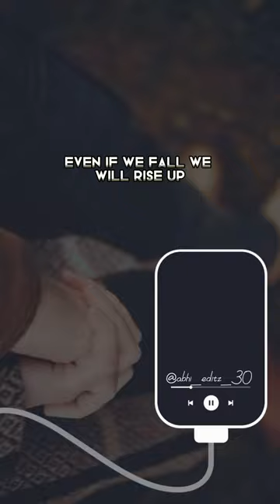Thefatrat - Rise up Lyrics || WhatsApp status || English song